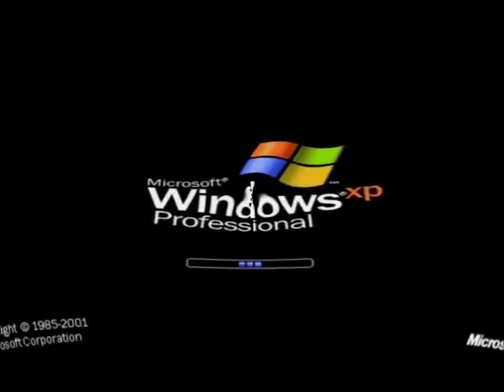Logoduel Windows XP FX Round 1 vs Myself and Everyone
Reupload from WindowsXPComedian 1921 TPNG OWN VGCP just in case he gets terminated
1. Low pitch
2.megastriped
3. zx
4.15 Year Old XP
5. WeeW xp
6. WoW xp
7. drunk xp
8. SUPER MEGA HYPER ripple xp
9. bad xp
10. GLAD xp
11. black hand xp
12. sad chord xp
13. bad
14. sk xp